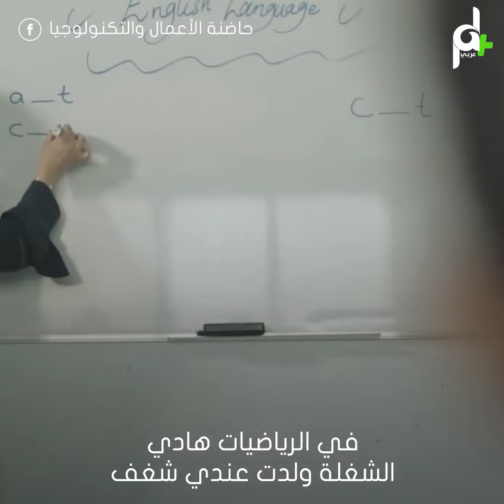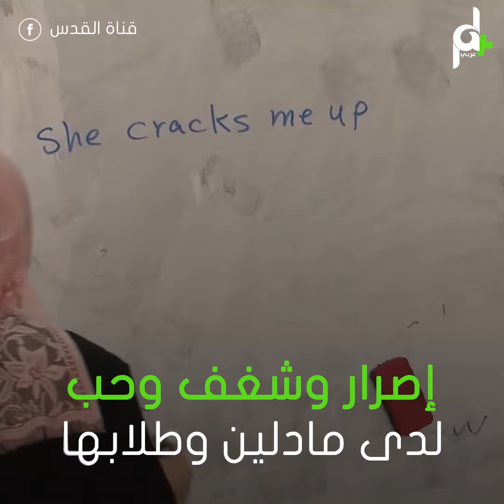شاهد الفلسطينية مادلين أبو جياب تبتكر اساليب حديثة لتعليم الرياضيات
بشغف الرياضيات وتخصص الإنجليزية صنعت مادلين مشروعها الخاص، شاهد.

"والدي كان مهندس وكان من وإحنا صغار بعلمنا مهارات الحل السريع في الرياضيات هادي  الشغلة ولدت عندي شغف تجاه مهارات الرياضيات السريعة"
مادلين أبو جياب
ريادية

وظفت شغفها بعلم الرياضيات
وتخصصها باللغة الإنجليزية
وأنشأت مركزها التدريبي الخاص منذ كانت طالبة
مادلين أبو جياب
26 عاماً
ريادية فلسطينية شابة من قطاع غزة
 تطمح لتعليم مهارات رياضيات الذكاء السريع
 على مستوى محلي وعالمي

"بنعلم في الأكاديمية برنامج الرياضيات السريعة وهو برنامج بيستهدف الفئة العمرية من 8-15 سنة بنعلمهم القيام بالعمليات الحسابية من جمع وطرح وضرب وقسمة بطريقة عقلية مجردة باستخدام مجموعة من المهارات دون استخدام عداد أو آلة حاسبة"

تسعى مادلين أيضاً لتعليم طلابها مهارات اللغة الإنجليزية
عبر أنشطة وأساليب لا منهجية

"رياضيات المدرسة كانت مقتصرة على المنهاج المدرسي مقتصرة على إنوا الطالب فقط السؤال طريقة حله وجوابه لا هنا عنا أكثر من طريقة عنا اهداف ممكن إنوا نحققها من خلال الأسئلة"

إصرار وشغف وحب لدى مادلين وطلابها
ينبأ بجيلٍ يتحدى واقعه المرير